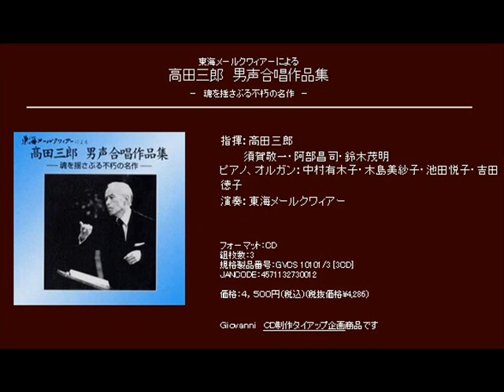姫 - 高田三郎 - 男声合唱組曲「ひたすらな道」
男声合唱組曲「ひたすらな道」

姫

指揮：高田三郎
　　　須賀敬一・阿部昌司・鈴木茂明
ピアノ、オルガン：中村有木子・木島美紗子・池田悦子・吉田徳子
演奏：東海メールクワィアー

[CD] 東海メールクワィアーによる 高田三郎　男声合唱作品集 －　魂を揺さぶる不朽の名作　－ (Track07)